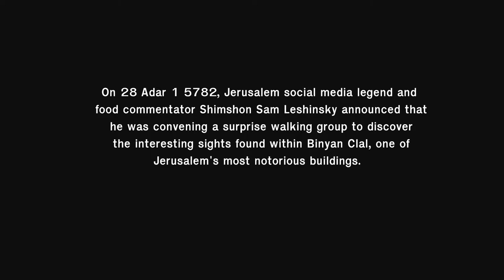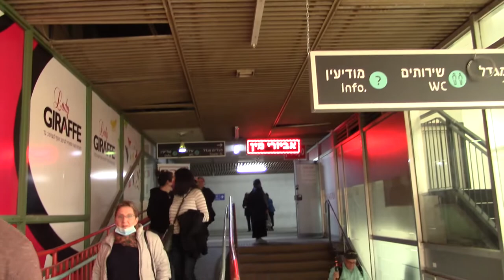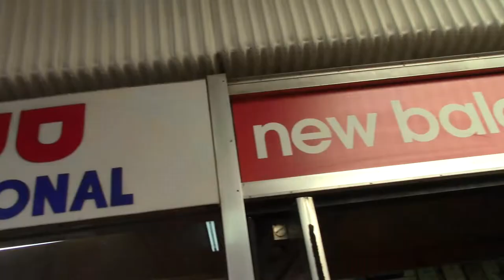Shimshon Leshinsky Visits Binyan Clal - The Highlights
Jerusalem's best-loved viral food critic and social commentator Shimshon Sam Leshinsky led a tour of the controversial BInyan Clal in Jerusalem and shed some lights on the secrets it contains. (28 Adar 1 5782).

Highlight reel:

- Intro (00:00)
- Shimshon's memories of the theater in the basement of Binyan Clal (00:27)
- Shimshon brings the group to see a disused laser printer (01:00)
- Shimshon speculates about the goings-on at some mysterious stores (01:27)